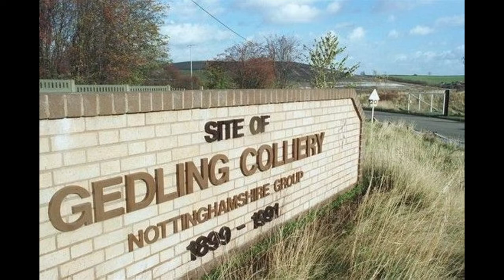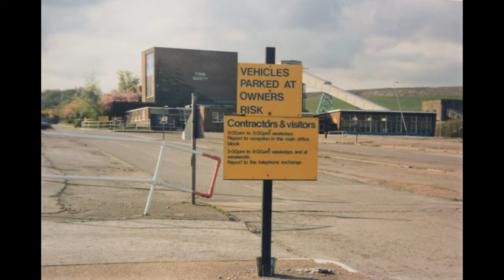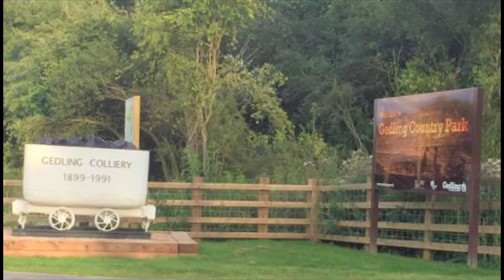Tribute To The Proud Coal Miners Of Gedling Colliery.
21895 – The site many people refer to locally as the “old pit” was, up until the end of the nineteenth century used for agriculture, with gentle rolling fields stretching up gradually to Spring Lane.
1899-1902 – The colliery was originally built and owned by the Digby Colliery Company which later merged to become Bestwood Amalgamated Collieries Ltd.1902 – Gedling Colliery first started to produce coal. Originally two seams were worked - the Top Hard and the Main Bright. The High Hazels seam was first developed in 1927.
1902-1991 – The main period of operation for Gedling Colliery. Of the coal produced, 20% was steam coal and 80% was household lump coal.
1947 – The pit was nationalised and became known as the National Coal Board South Nottinghamshire Area from 1967.
The current landscape of the park was created from the colliery waste. Once the colliery spoil was deposited, the 'slag heaps' were then covered with top soil. The current hills within the park are a result of 92 years’ worth of mining extracts.
1991 – The colliery was closed and the mine infrastructure de-constructed. The Winding Wheels and other materials were relocated. However, we've been fortunate to locate and store two of the original mine cars and these will be located at the Spring Lane entrance to the park. These will form part of a proposed heritage trail.
Approx. 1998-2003 – When the UK coal industry was privatised in 1994, Richard Budge formed RJB Mining and bought most of the pits in the UK , including Gedling Colliery site, with the intention of extracting coal from the tips to sell to power stations. This coal was called slack and was small coal around 1 inch round.
Coal naturally has a water content of 40-50%, but over time this increases when deposited in the tips/slag heaps. Once the water content is more than 75% the coal doesn’t meet quality standards and the power stations wouldn’t buy it so the enterprise never took off. Budge quit as CEO of RJB mining in 2001, and the company became known as UK Coal. UK Coal completed some restoration works on site including extensive tree planting.
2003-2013 – The majority of the site lay dormant without a permanent use, during which time plants and insects began to colonise the site.2012 – Alkane Energy developed “Gedling Energy Park” – a methane extraction plant on a small part of the site. Methane is a gas formed as part of the process of coal formation and coal mining releases methane from the coal seam and the surrounding disturbed rock.
2013 – Gedling Borough Council acquired a 25 year lease from the site owners Harworth Estates (partially owned by UK Coal) to develop Gedling Country Park. This lease excluded the land which has since been developed into a solar farm by Anesco who has a separate lease with Harworth Estates.
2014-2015 – Gedling Borough Council undertook remediation works to make the site safe for the public. The works started in March 2014 and there were several stages of development. To date, this has involved removing the remaining mining infrastructure, laying and covering an extensive network of drains on site, fencing, laying footpaths, installation of park benches and bins, and construction of the top car park and access road from Spring Lane. Future developments will include a children’s play area and visitor centre.
2015 – On 28 March 2015, Gedling Country Park officially opened to the community.
2016 - The park is awarded the Green Flag Award and a new children's play area opens, along with toilets.
2017 - A new visitor centre opens containing "Café 1899" - so named to commemorate the opening year of the colliery. Also, a new artwork is unveiled in the Memorial Garden.
2018 - Two new memorial benches are unveiled in the Memorial Garden.
Sadly Gedling Colliery Recorded 128 Fatalities during its 102 year history.